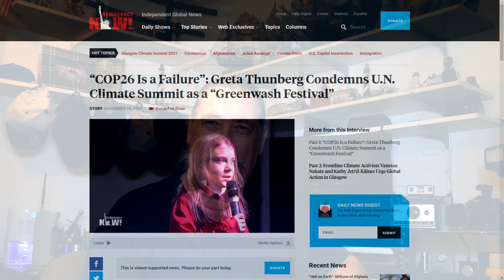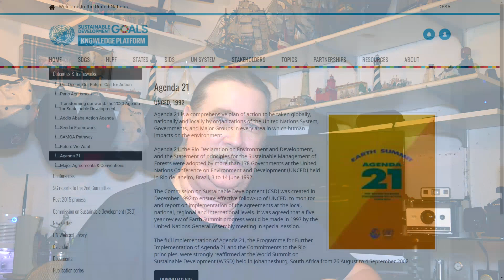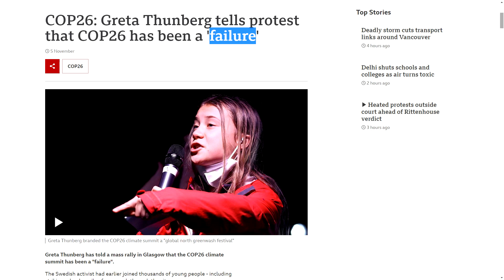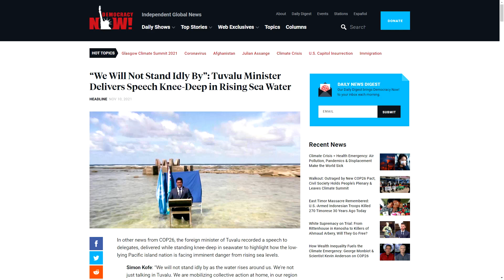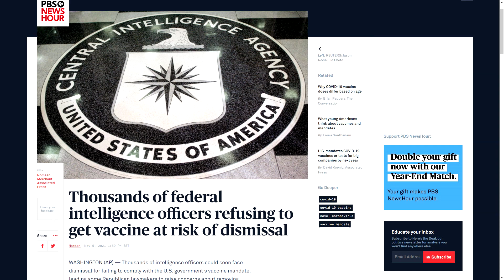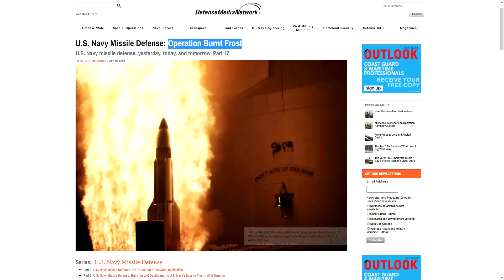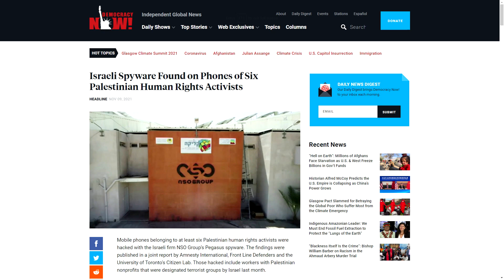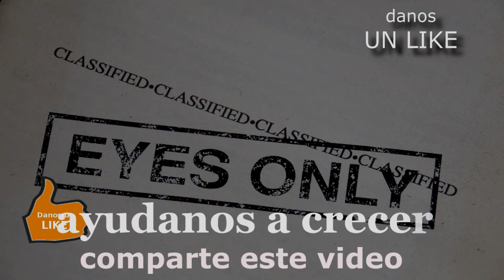¿QUE PASO? Edición 17 de noviembre 2021 - GOP26 Fracaso Climático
Hoy tocamos las noticias actuales que afectan nuestro futuro como que pasó en la Cumbre GOP26, la crisis entre Polonia y Belorusia, el evento del satélite destruído, la tensa situación por las vacunas en las ramas de inteligencia de Estados Unidos y el programa para espiarnos PEGASUS. Esta es una grabación "Hecha en Puerto Rico". Apóya este canal comprando en Amazon por este enlace

Equipo fílmico recomendado:
Flex Lens Shade
Vegas Movie Studio Platinum